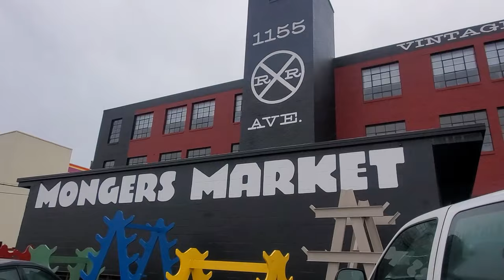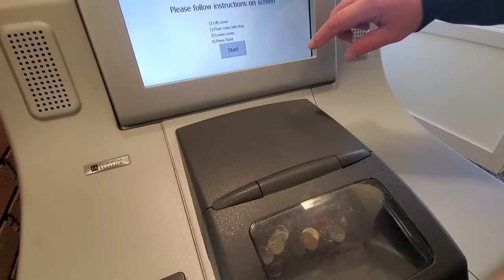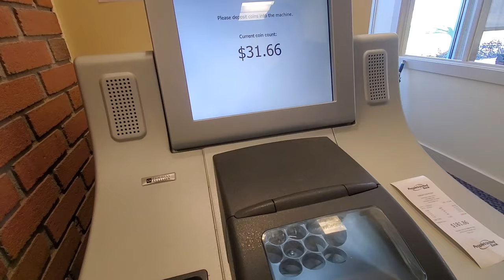it got stuck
👠 Amazon wishlist (buy me a gift)
👗 Ebay (shop my closet)

Shop with me at antique stores, visiting Black Hog Brewing Co and Two Roads Area 2 brewery, finding out I have two cysts on my remaining ovary, eating at Donut Crazy and the Olive Garden, my battery got stuck in a Coinstar. Weekly vlog 😊